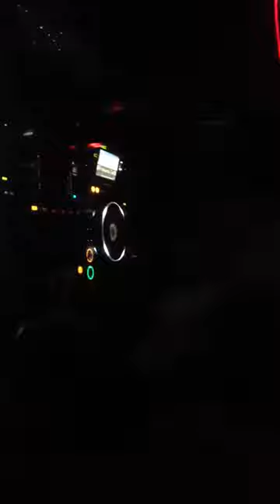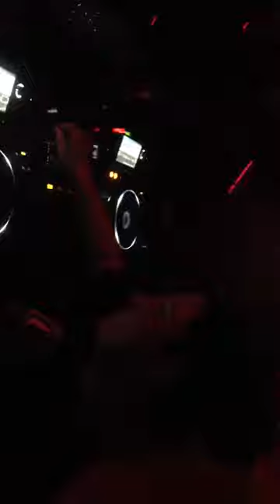REBE KOMPLOT @ CYAN FIN DE AÑO 31.12.14